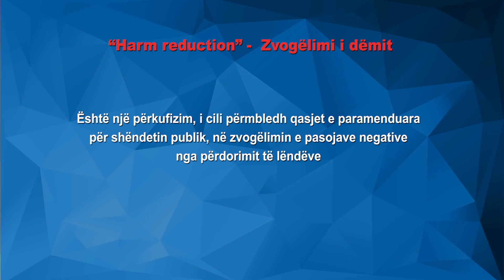Çfarë është Harm Reduction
Çfarë është Harm Reduction Ndalohet kopjimi, riprodhimi, publikimi i paautorizuar qoftë origjinal apo i modifikuar në çfarëdo mënyre, pa lejen paraprake të ZëTV. Shfrytëzimi i materialeve nga ndonjë medium tjetër pa lejen e posaçme, është shkelje e të drejtave të autorit dhe të pronës intelektuale sipas dispozitave ligjore në fuqi. Idea dhe Realizimi: Klajd Gorica (ZëTV)